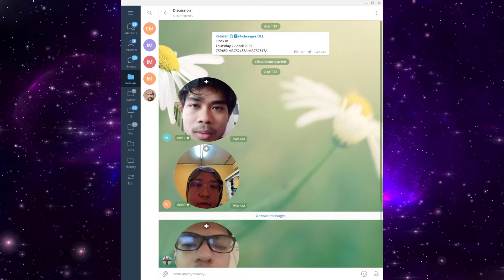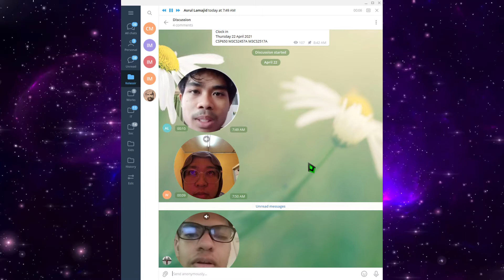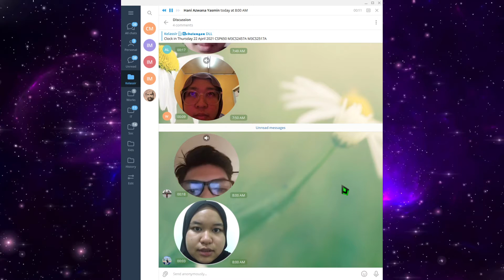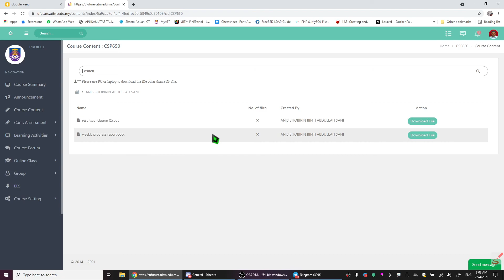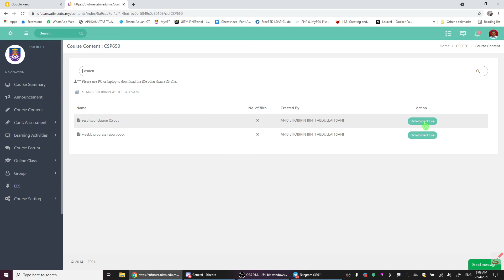SEM202103 xxxvii - CSP650 Downloading Slide Chapter 4 from Ufuture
Week 04
22 April 2021
8:00 am - 12:00 pm

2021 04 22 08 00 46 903.mp4